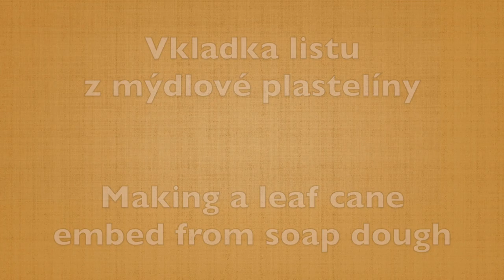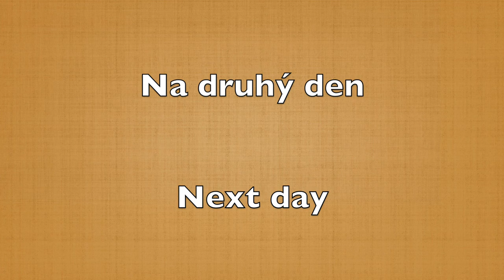Roses soap - Soap dough Cold process soap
This soap (as well as an article about it) was created for the American magazine Making soap, cosmetics & candles (May issue 2022). I hope you like it 🤗.

If you’re interested, there are some e-shops, where I mostly purchase ingredients and tools :-)

Tohle mýdlo (stejně jako článek o něm) vzniklo pro americký časopis Making soap, cosmetics & candles (květnové vydání 2022). Doufám, že se Vám bude líbit aspoň trošku jako mě 🤗.

Pokud Vás zajímá, zde je několik e-shopů, kde většinou nakupuji suroviny :-)

A pokud hledáte kurz na výrobu mýdla, vřele doporučuji Anastasii Krasilnikovou a také její on-line kurz na mastné kyseliny Michaelu Halfar nebo také Zdeňku Růžičkovou